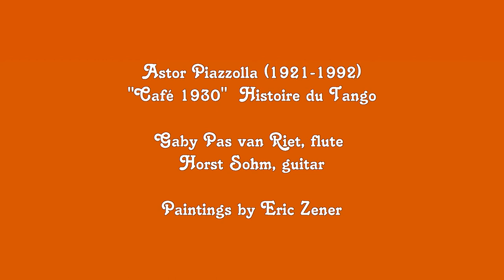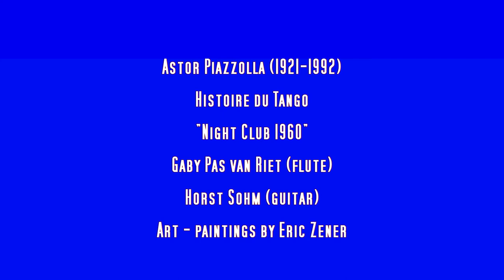Piazzolla - Histoire du Tango · Gaby Pas van Riet · Horst Sohm (flute & guitar, best sound ever)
Gaby Pas van Riet, flute & Horst Sohm, guitar - Astor Piazzolla Histoire du Tango (complete)
00:00  Bordel 1900
03:39  Café 1930
12:00  Night club 1960
18:13  Concert d´aujourd´hui

Recording: Ingo Steinbach